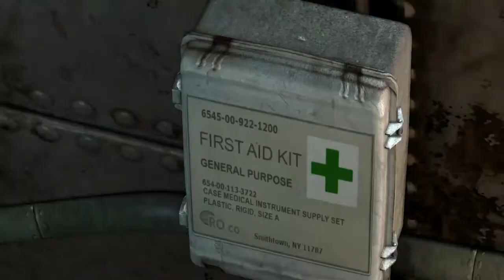Tomb Raider Definitive Edition - Walkthrough No Commentary #06 Bigo Live